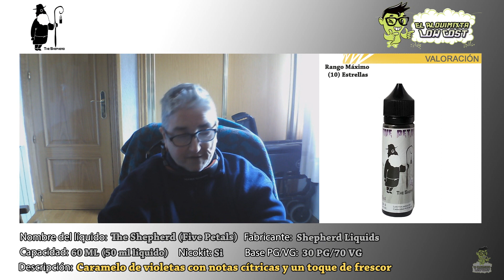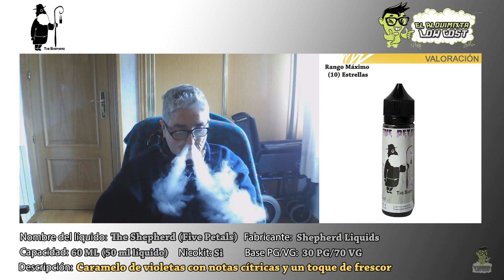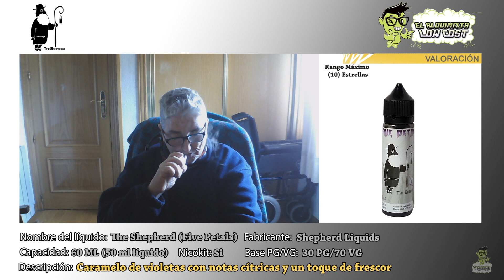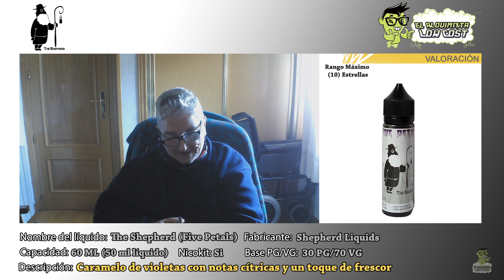Cata de líquidos Shepherd Liquids: Five Petals | Violetas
Hoy traigo la cata de este segundo líquido de Shepherd Liquids con este líquido de violetas denominado Five Petals.

Gracias Shepherd Liquids por enviarme este segundo líquido para hacer la cata en el canal.

► The Shepherd (Five Petals)

Descripción del líquido: Delicioso caramelo de violetas acompañado de un leve frescor.
Botella: 60 ml (50 ml aroma)
Base utilizada: 300 PG/70 VG
Nicokit: 0 (No se ha puesto nicokit)

La cata la hago en:

Mod: Istick Pico de Eleaf
RDA: Haddaly (YFTK)
Resistencia: Artesanal Alien Coil XFKM
Algodón: Vapjoy Jellyfish

[ Colaboradores ]